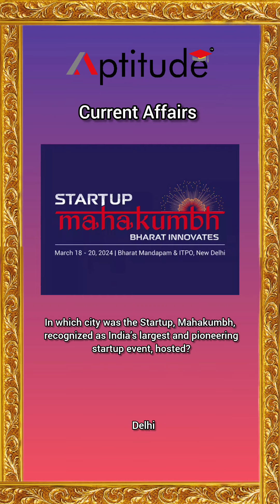Aptitude Daily Current Affairs Series | 23/03/24 | Aptitude Live